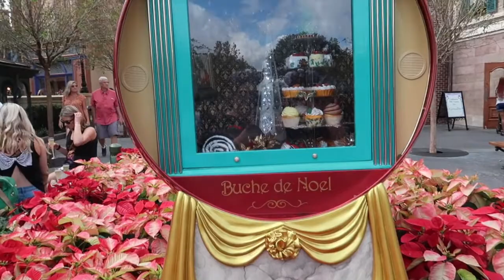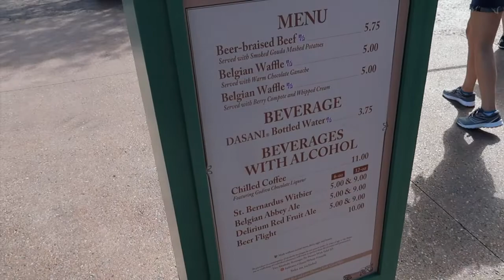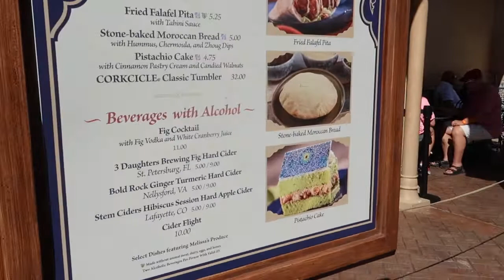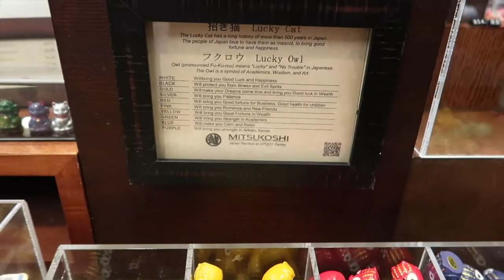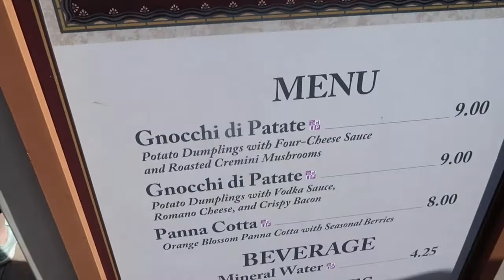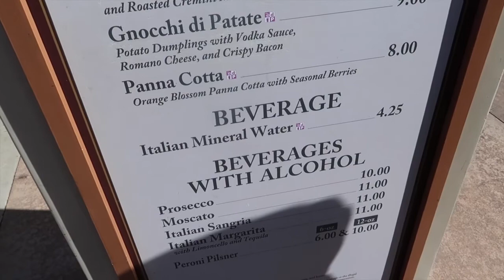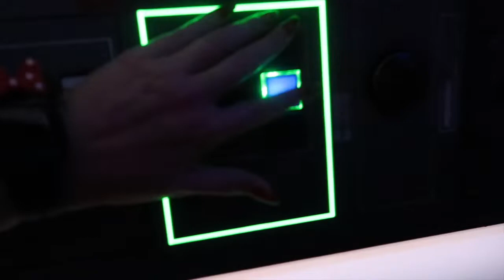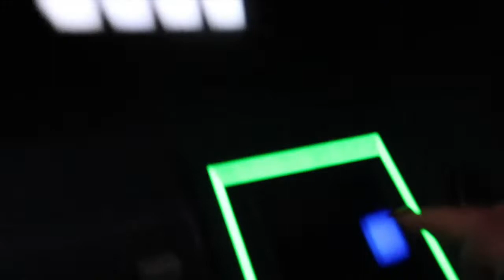Disney Nov 22 Day 8 Epcot & Hollywood Studios